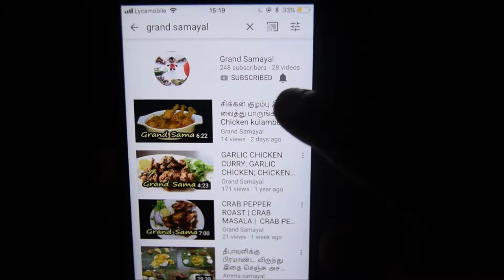ரோடு கடை சுண்டல் மசாலா | Marina Beach Sundal Masala Recipe in Tamil | Street Food-Dry Peas Masala